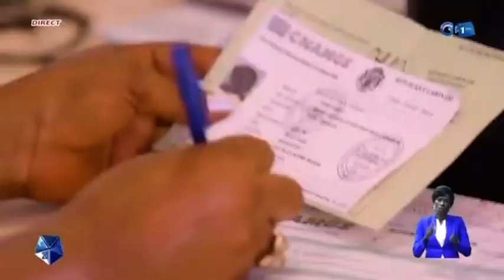Brice Oligui a reçu A. Mougougou, il a rappelé l’importance du service public dans les hôpitaux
Le président de la transition, Brice Oligui a reçu le ministre de la santé , Adrien Mougougou, à qui il a rappelé l’importance du service public dans les hôpitaux et les CHU